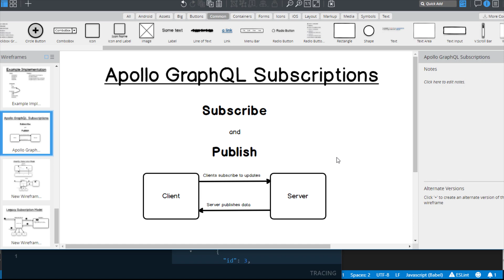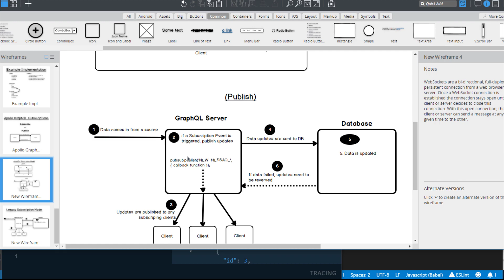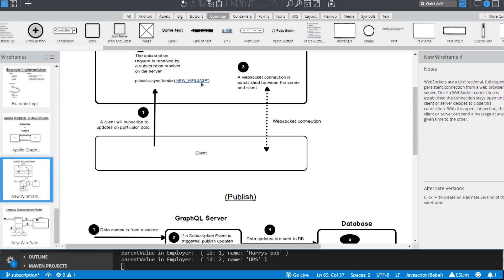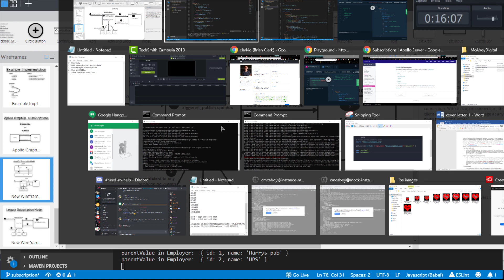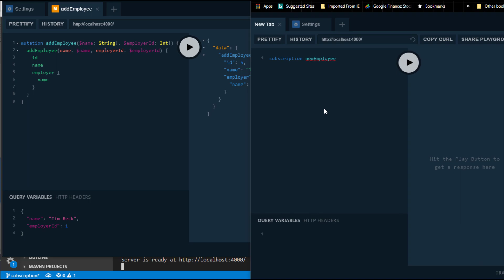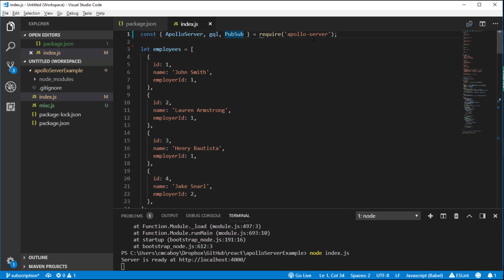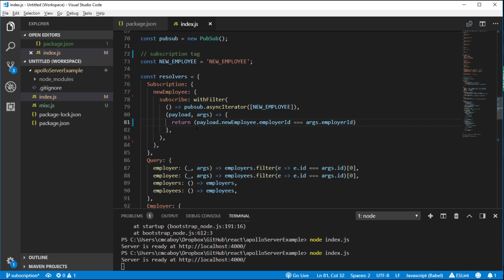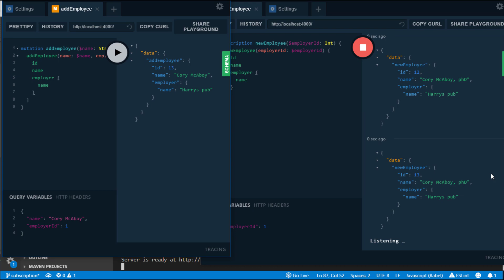How to setup GraphQL Subscriptions on Apollo Server (v2).